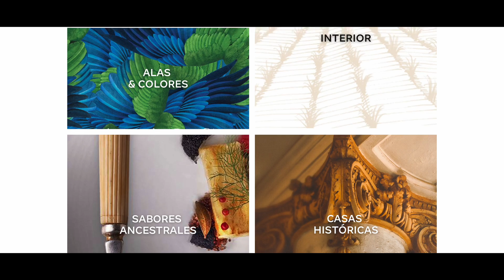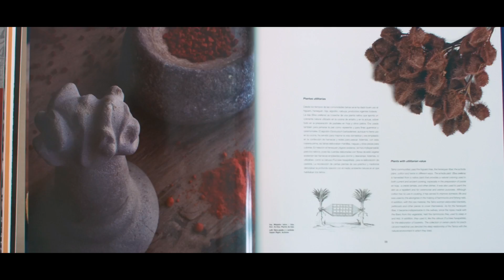Felipe Vicini te invita a conocer la Colección Inicia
Presentamos,
Colección INICIA.

Una biblioteca virtual que recoge
todos nuestros proyectos editoriales.

Una celebración de lo que somos,
que resalta las riquezas que compartimos
como dominicanos y que a partir
de hoy compartimos con el mundo.